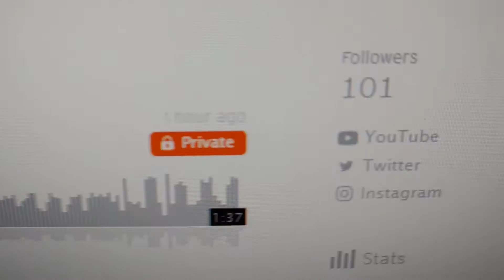new (and improving) soundcloud (thx for 100 followers)